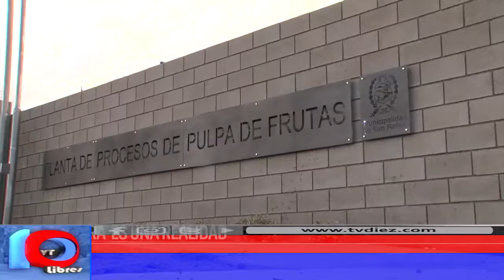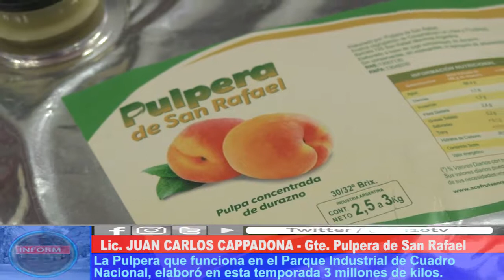PERECEDEROS EN NO PERECEDEROS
El trabajo de la pulpera municipal, junto a las cooperativas locales es transformar los productos perecederos en no perecederos. El producto es libre de conservantes, por lo que permite realizar la exportación.